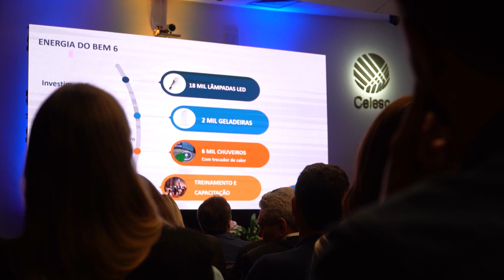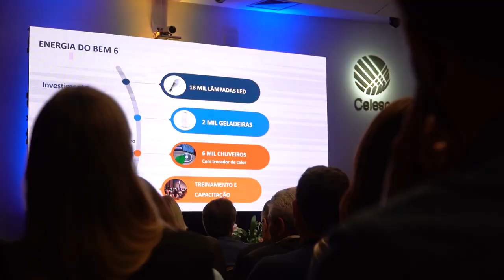Governo do Estado e Celesc firmam parceria por economia e energia limpa